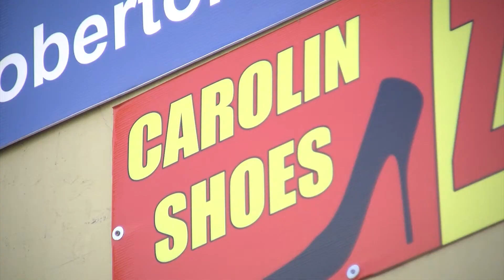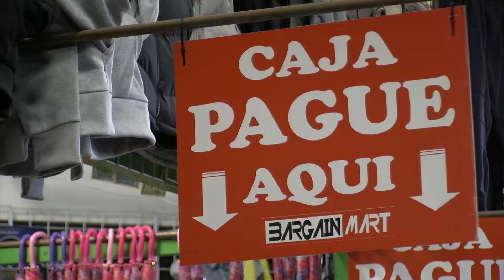Trump Tensions Scare Off Bi national Consumers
Fewer Mexicans are coming across the border to shop in
San Ysidro. Mexicans are boycotting U-S products … the
peso is plummeting ... but above all, President Trump’s
hard-line stance on immigration is making people scared
to cross the border at all. KPBS Fronteras reporter Jean
Guerrero has the story.